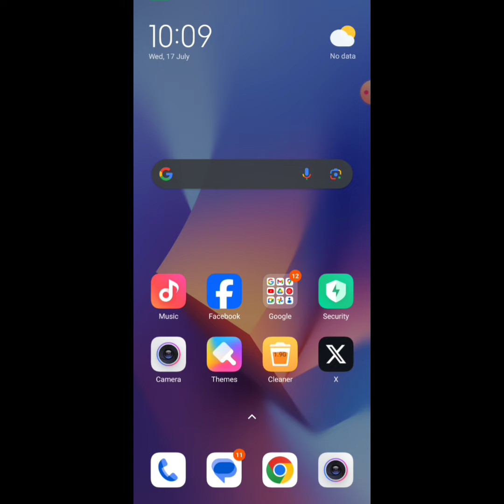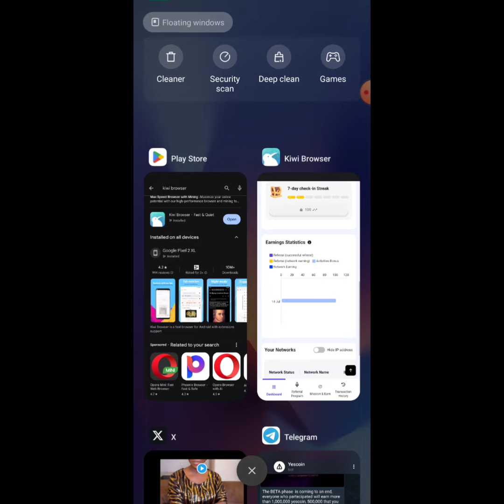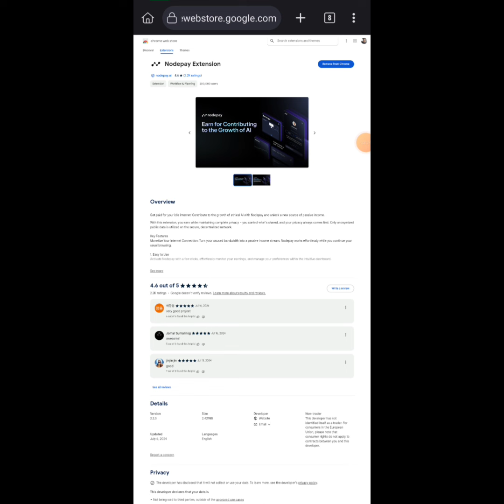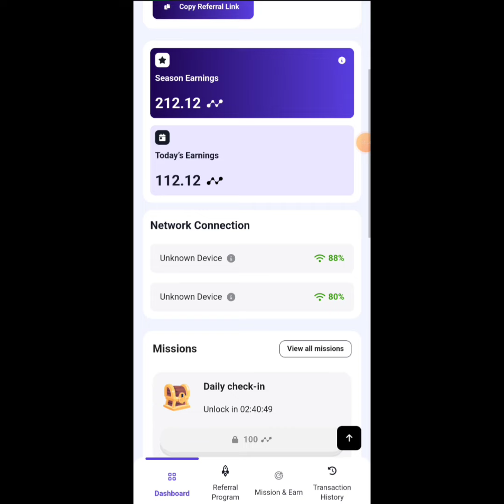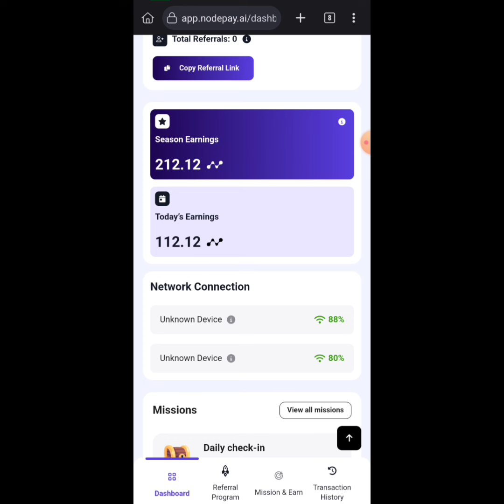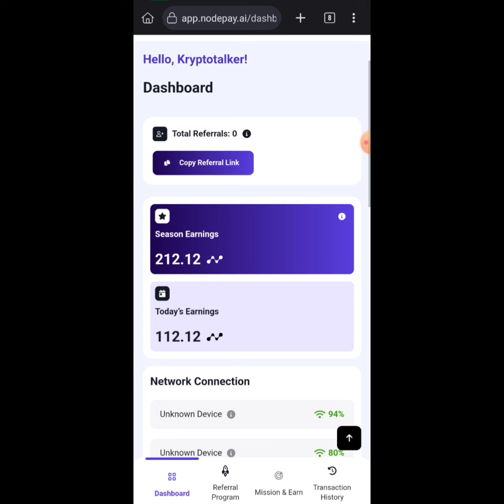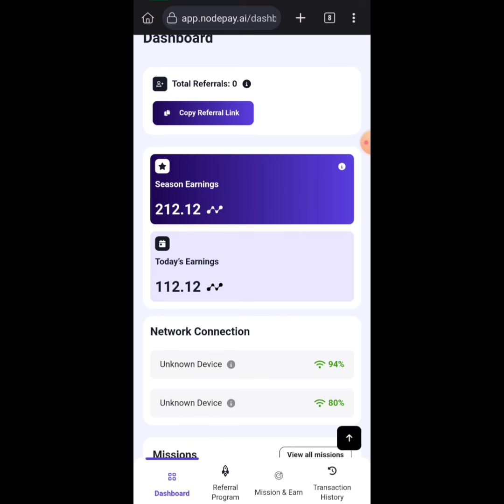How To Mine Nodepay On Your Phone For A Possible $800 Airdrop Reward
Make money from Nodepay by connecting your bandwidth and being online

First download kiwi browser

Complete all the tasks and keep your phone active